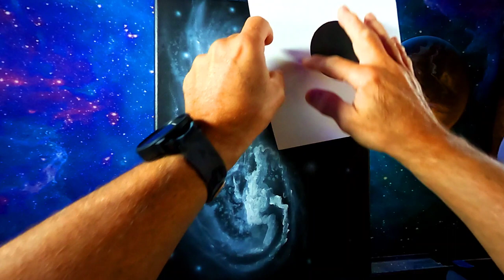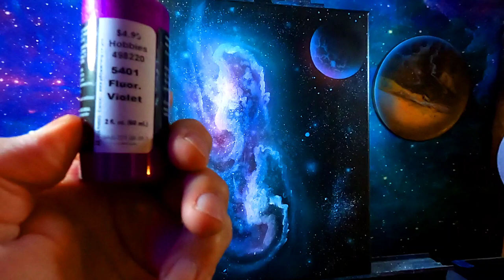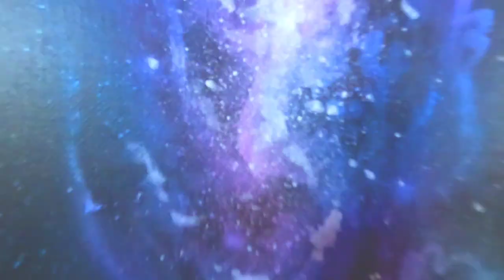Double spiral Galaxies acrylic space art painting step by step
acrylic painting a double spiral galaxy somewhere out in space using artist brushes airbrush and acrylic paint to take you to the special place in outer space